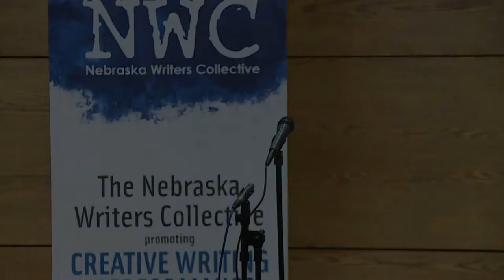Louder Than a Bomb Great Plains, 2014, April 26,INDIVIDUAL FINALS